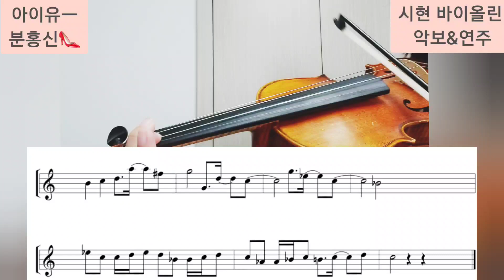아이유 분홍신👠바이올린으로 연주 (총 악보는 댓글에 있어요)